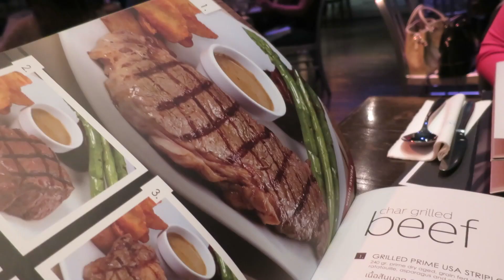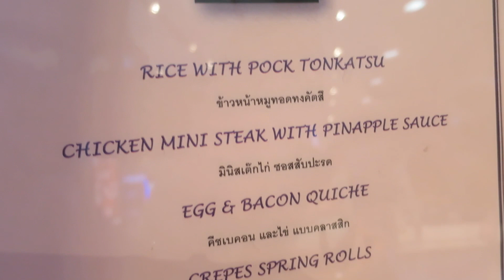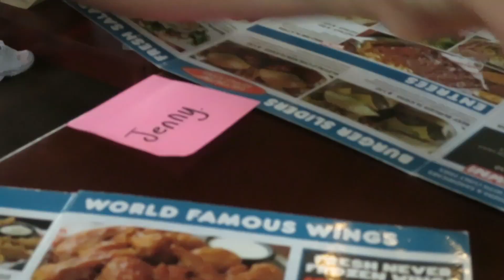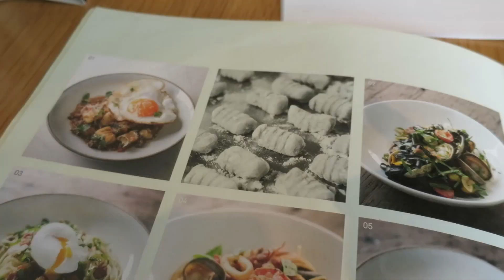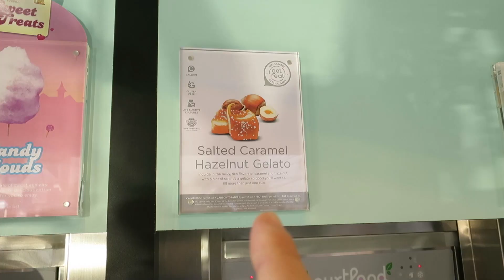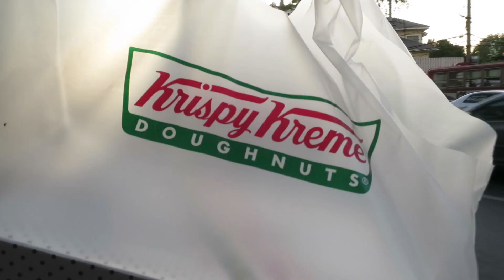10 YEARS TOGETHER: CELEBRATIONS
Vlog Ep.67 - Week 4/52 Part 2 - January - 2016
Hello you! For our 9 years together we went a little bit crazy, booked a fancy hotel room and basically just had a bunch of fun. This year we couldn't think how we could top it so instead we just enjoyed ourselves. No pressure, no trying to outdo last year, just happy times.

I kicked off the celebrations by getting Jade some flowers delivered to her school. We said we weren't getting each other gifts but... I mean, come on, we've been together 10 years.

On the actual evening of our anniversary (which was a Wednesday night) we headed to Wine Connection - always a good place to get a delicious reliable meal for two.

Then at the weekend we went back to the cinema again and treated ourselves to the CAT first class screen at Central World; it was awesome! We had buffet food, free popcorn & soda and even a little button to push at our seats that calls a butler!

We had been meaning to check out Hooters in Bangkok for a while and figured why not now? The chicken was great, the women were of course pretty, but - and this was the best part - the service was outstanding! Everyone knows that the waitresses are meant to be the main draw for people to visit Hooters but, in Bangkok where you can see naked girls whenever you feel like it, Hooters stands out for its amazing service. Without a doubt the staff have been very well trained and were all funny, polite, energetic and welcoming. We were impressed.

On the Sunday we went to one of our favourite places to eat: Roast in Emquartier. Seriously, the lamb ragu gnocchi is out of this world. It might be one of the best things to eat in Bangkok!

A quick stop off at Yoghurt Land for some dessert and then we picked up some Krispy Kreme doughnuts because they were the only thing I wanted for our anniversary.

So there we have it, 10 years together. Crazy!

Music

This vlog is 100% organic and has no artificial sounds added.